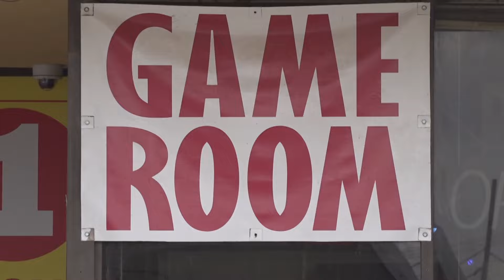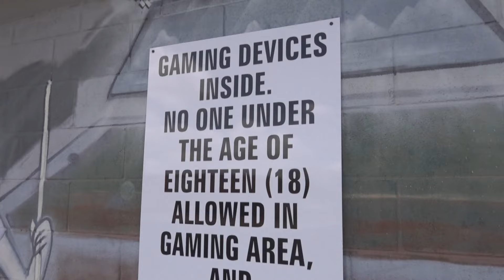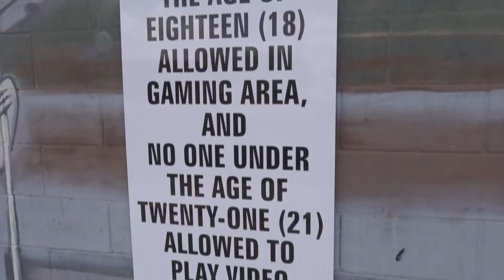Ector County makes progress in dealing with game rooms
Ector County Judge Fawcett said they are seeking legal counsel to stay within legal grounds for new regulations and do something the community supports and wants.